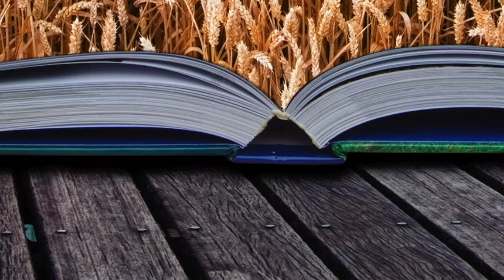Yussi - Spectral Silence (Bonus Track) - Phantom Radio - X DOT 25 Music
"Spectral Silence" is a song  from "Phantom Radio", a genre bending blend of harmonically rich acoustic compositions, progressive guitar work and complex electronic musicianship with futuristic cryptic vocals.  "Phantom Radio" is Yussi’s 7th full length album on X DOT 25 Music, and is the Yussi’s electronic follow up to "Galactic Vampire" and "Atomik Inferno" albums.

Composed, performed and mixed by Yussi
Mastering by Jeff Gross
Album Cover Digital Processing by: C.G. Ryche

Yussi has composed the musical score to the feature drama Stellina Blue, wrote music for TV Shows such as TMZ, Extra, The Bachelor, The Bachelorette, Miss Universe.  His music has also have been heard on The Food Network, Nat Geo, Sundance Channel, Africa Channel and many more.

Yussi recorded/performed with Rick Springfield, Ricky Martin, Paulina Rubio, Lucero, Christian Castro, Taboo, Robi Rosa, Cheech Marin, Benise and many Latin and Middle Eastern Stars.

His solo records include Bandidos de Amor, El Pirata, Velvet Rebel, Atomik Inferno, Exotic Wizard, Galactic Vampire. All released on the X Dot 25 Music label. He also released two album with his Latin band Bandidos de Amor.

Yussi plays an array of exotic string instruments such as the Sitar, Bouzouki, Cuatro, Tres, Requinto, Mandolin.